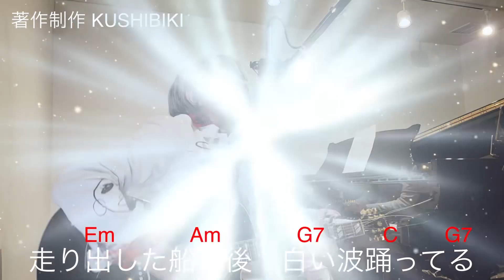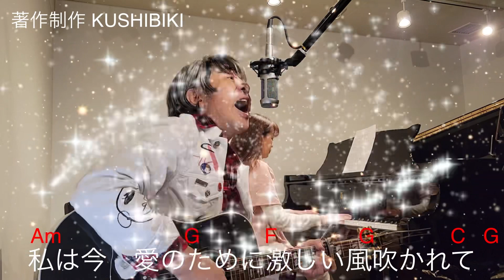松田聖子 チェリーブラッサム 80年代アイドル最高峰カバー 弾き語リスト櫛引康文 コード付き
いまだに衰えなく、歳取ってもアイドル！
右に並ぶ者無く、突き進む女性アーティスト。
私が高1の時だと思います。女子のほとんどが
聖子ちゃんヘアーでした。たぶんそのタイミングから
ヘアースタイルのデザインに、興味が出たのかも
しれません。
今でも歌声は当時のまま。とにかく透明感がある
長いストレートな無垢な声！
ずっと応援します。
年齢関係なくやり続けるアイドルのスタンダードを
創って欲しいです♪
　　　　　　　　　弾き語リスト　櫛引康文